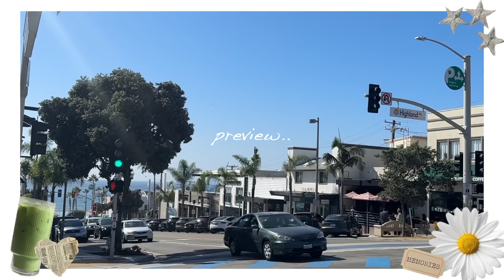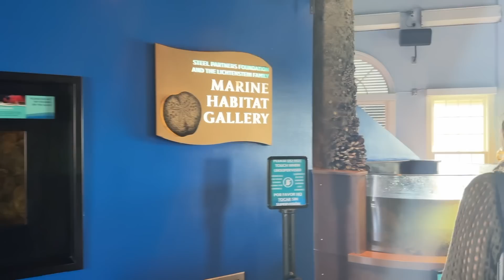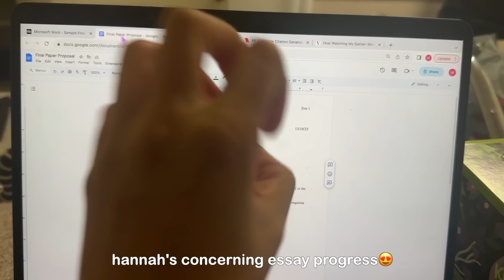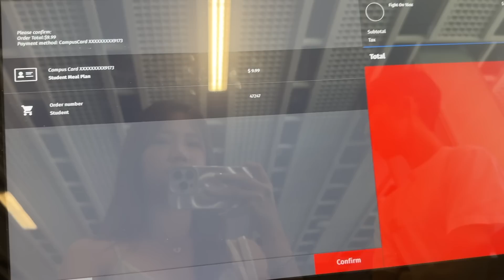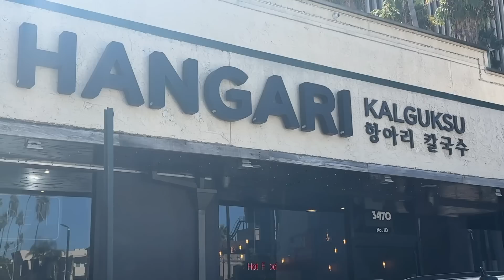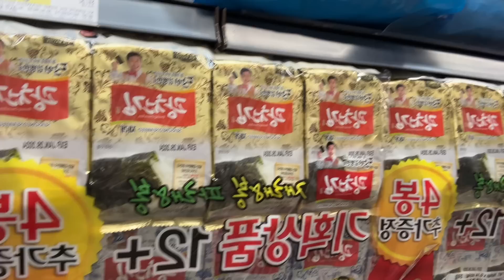Cozy uni days 🖇️₊˚ beach with roomies, home cooking, highschool friends, nails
Hey besties~ I am finally back with a new vlog! Sorry for the delay.. I was super sick for the past week. Now I am better, so I'm excited to make more videos for you guys! Enjoy the vlog💓

Ethnicity: Korean
Birthday: June 17, 2005
Current fave food: trader joe's yogurt pretzels
Current obsession: my friends

Free Music for Videos 👉 Music by sunshine blvd. - daylight